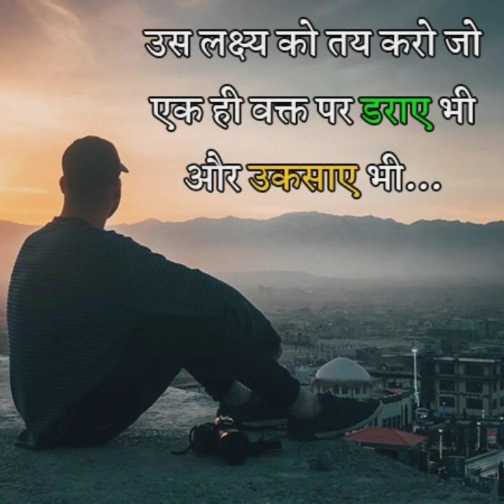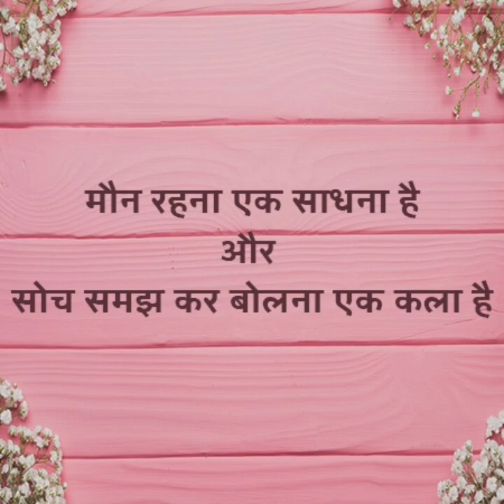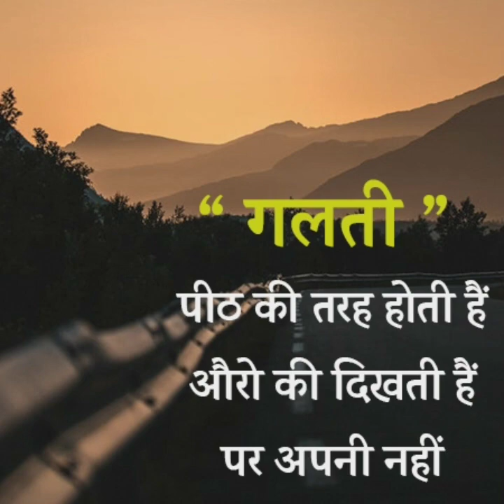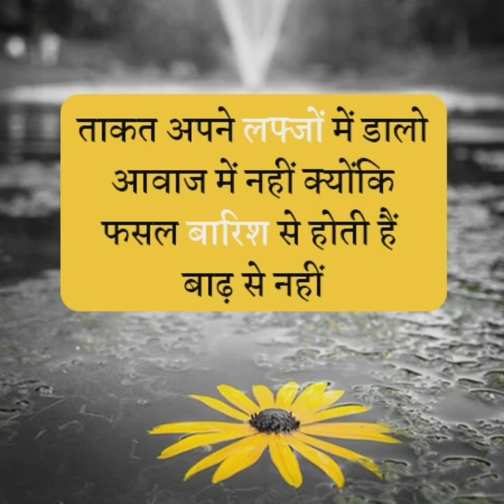upsc motivational song | upsc motivational video | ias motivational song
newthinking

लक्ष्य न ओझल होने पाए कदम मिला के चल
सफलता तेरे कदम चूमेगी आज नहीं तो कल
मुँह में जुबान सबके होती है पर कमाल तो वो
लोग करते हैं जो इसे संभाल कर रखते हैं